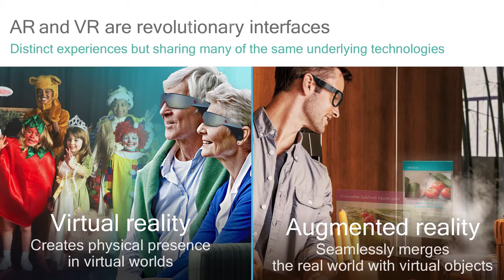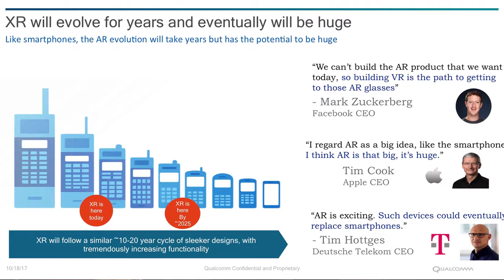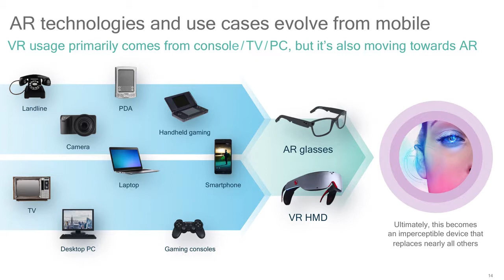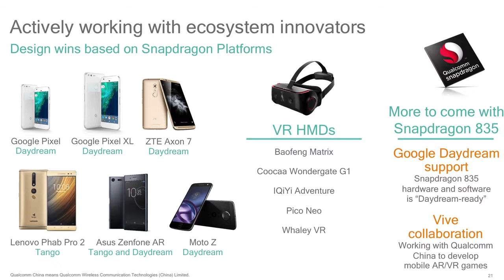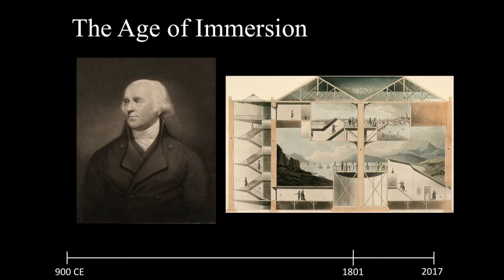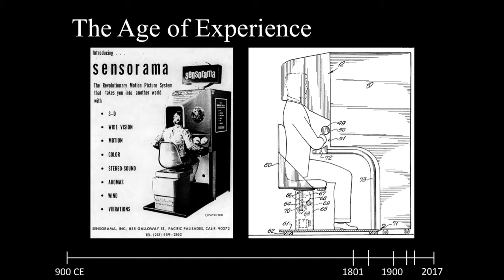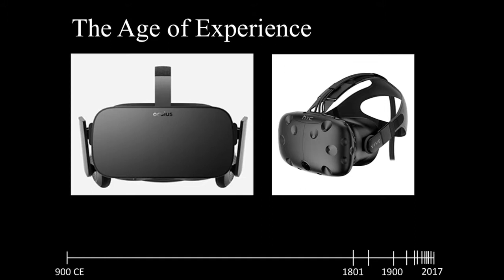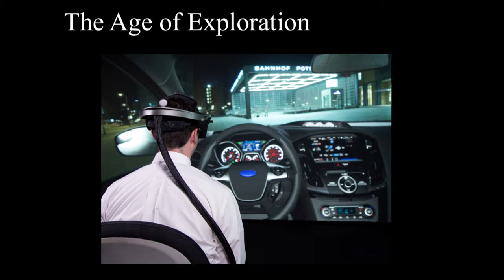TIER Talks: Virtual and Augmented Reality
TIER Talks presented by M&T Bank took place Saturday, Oct. 7, 2017, at Binghamton University's Homecoming. Two alumni and one current student discussed "Virtual and Augmented Reality: The Future Is Now!"

TIER Talks is a speaker series offered by the Binghamton University Alumni Association to showcase the intellectual power within the campus community. Binghamton alumni and faculty share their tremendous knowledge with the world through this dynamic program.

The speakers were:
Mario Palumbo '87
Director of Technology for Wearable Devices
Intel's New Devices Group

Hiren Bhinde, MS '05
Director of Product Management
Qualcomm Technologies

Matthew Gill '18
Co-founder
Enhance VR